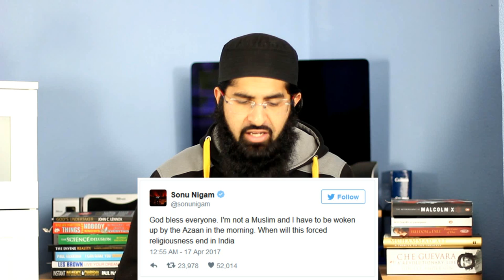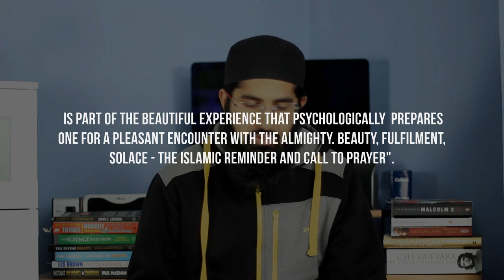SUPRISING RESPONSE TO SONU NIGAM | Athaan controversy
Many have misunderstood what famous indian singer Sonu Nigam said about the Athaan. In this video i answer some points which would be beneficial to Muslims, Non Muslims and off course Sonu himself.